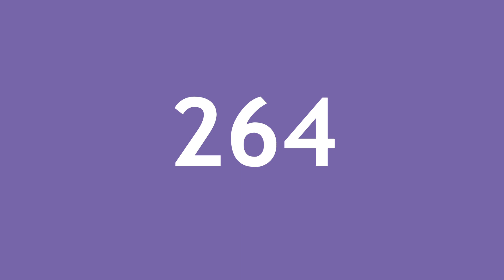Two Hundred Sixty Five #265